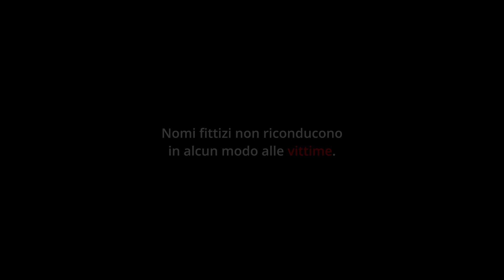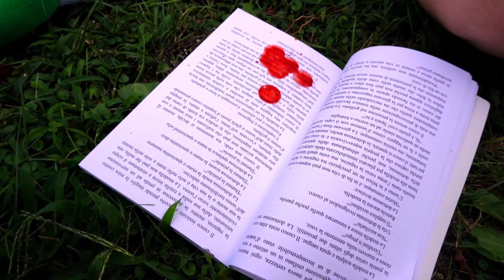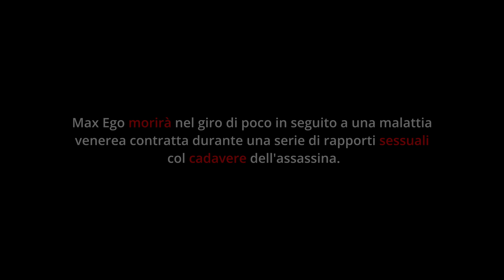PALASHORT 2022 | ALLA FINE MUOIONO TUTTI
In una ridente cittadina, il locale concorso per cortometraggi viene decimato da un misterioso killer... ricorda qualcosa?
Il filmmaker Massimo Faini mette in scena nientemeno che una parodia di Palashort, dove non mancano i colpi di scena!

👉 Questo cortometraggio ha partecipatp al concorso internazionale per cortometraggi Palashort 2022, indetto dall'associazione Kuma ODV - Volontari della Cultura Palazzolo e dedicato alla Città di Palazzolo sull'Oglio (Brescia).